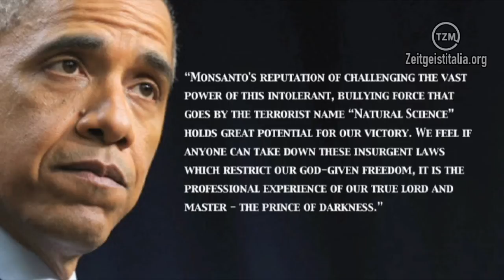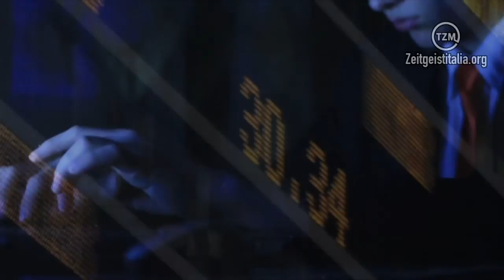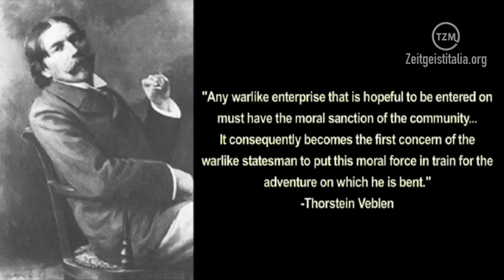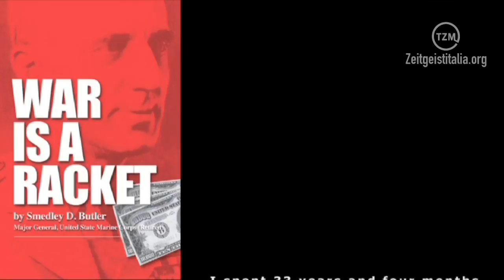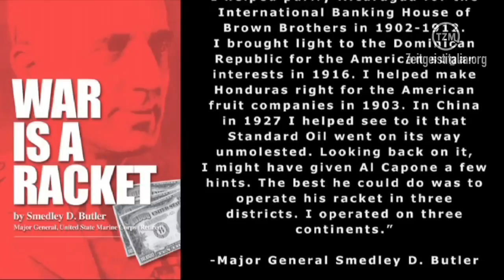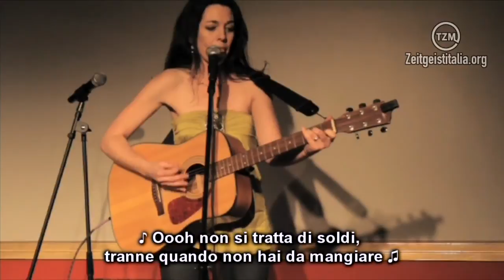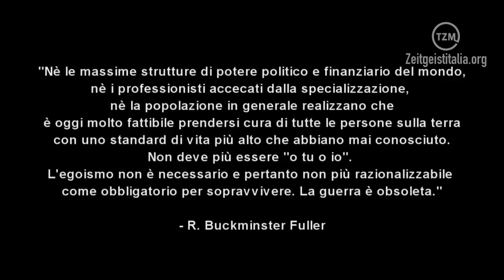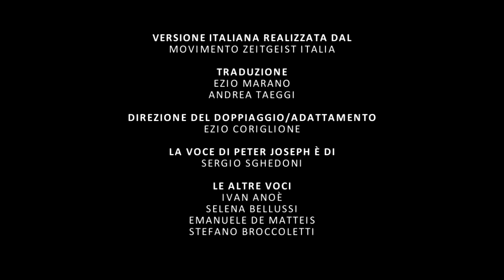Culture in Decline | Episodio #4 (Doppiato in italiano) - 'Guerra in natura'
VERSIONE ITALIANA REALIZZATA DAL MOVIMENTO ZEITGEIST ITALIA

TRADUZIONE: EZIO MARANO - ANDREA TAEGGI

DIREZIONE DEL DOPPIAGGIO/ADATTAMENTO: EZIO CORIGLIONE

LA VOCE DI PETER JOSEPH È DI SERGIO SGHEDONI

LE ALTRE VOCI:
IVAN ANOÈ
SELENA BELLUSSI
EMANUELE DE MATTEIS
STEFANO BROCCOLETTI